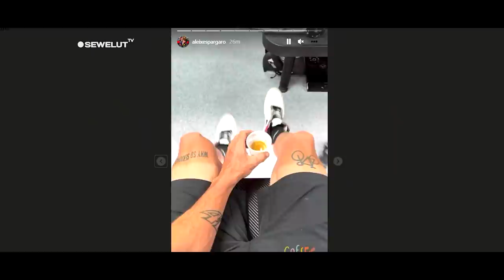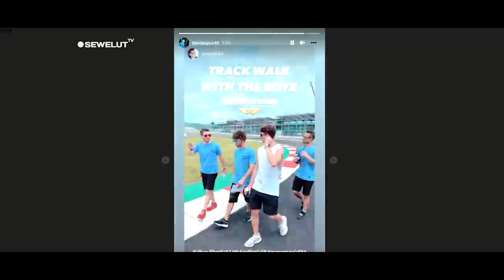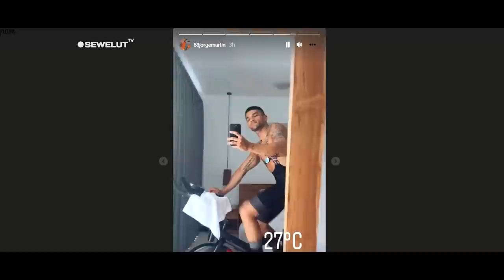NGAKAK Lihat Kegiatan PEMBALAP MotoGP MANDALIKA❗Aleix Espargaro MAKAN SIANG TEMPE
Espargaro Nikmati Nasi Kotak Lauk Tempe Jelang Tes MotoGP Mandalika

Pembalap MotoGP Aleix Espargaro menikmati nasi kotak dengan lauk tempe dan sayuran setelah menjalani latihan sepeda, Kamis (10/2), jelang tes MotoGP Mandalika akhir pekan ini.
Melalui Instastories akun miliknya Espargaro memamerkan makan siang yang dikonsumi usai menjalani latihan sepeda di Mandalika.
Pembalap Aprilia itu memakan nasi kotak dengan lauk tempe, sayuran, wortel dan kacang. Espargaro memakan dari sebuah kotak putih di Sirkuit Mandalika.

Tempe dan nasi salad! Veggie," tulis Espargaro melalui Instagram.
Sebelumnya Espargaro memamerkan jarak tempuh yang dihabiskan saat latihan sepeda di Mandalika pada Kamis pagi. Mantan pembalap Suzuki itu bersepeda menempuh jarak 70 kilometer dalam waktu 2 jam.
Espargaro merupakan salah satu pembalap MotoGP yang benar-benar menikmati waktu di Mandalika. Kakak Pol Espargaro itu sering mengunggah kegiatannya selama di Mandalika jelang tes MotoGP.

Selain itu Espargaro mengaku terkesan dengan Sirkuit Mandalika. Pembalap 32 tahun itu menyebut Sirkuit Mandalika sebagai trek yang aneh sekaligus indah.
"Saya melakukan latihan sepeda di Mandalika, saya juga sudah pergi ke Sirkuit Mandalika. Itu sirkuit yang indah, dan juga aneh. Ini berbeda dari sirkuit-sirkuit yang biasa ada di Eropa," ucap Espargaro.
"Trek Sirkuit Mandalika sangat lebar, dengan banyak perubahan arah di kecepatan tinggi," sambung Espargaro kepada Sky Sports Italia.
Espargaro menatap tes MotoGP Mandalika dengan penuh percaya diri setelah mengakhiri tes Sepang, akhir pekan lalu, sebagai pembalap tercepat kedua di belakang Enea Bastianini.